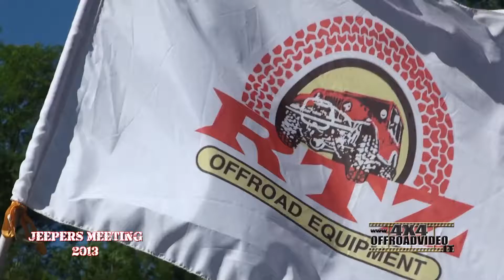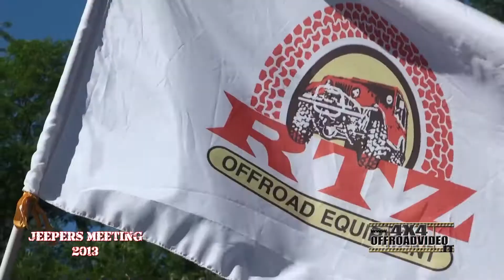RTZ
RTZ al jeepers meeting 2013 porta le sue novità